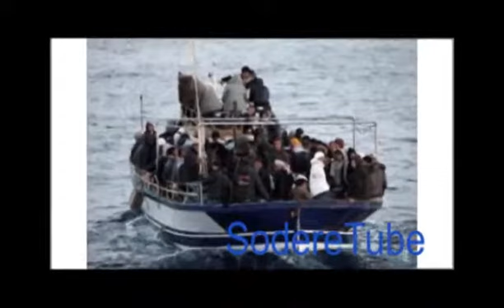ደቡብ አፍሪካ SD